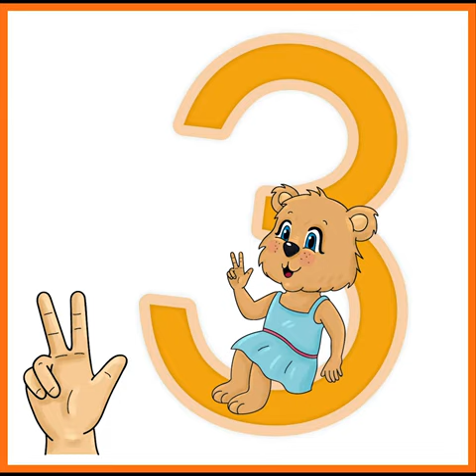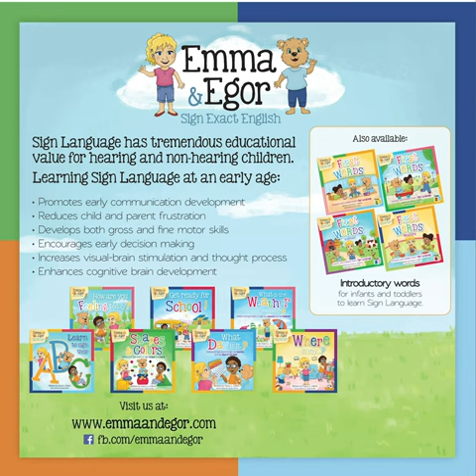Emma and Egor Learn to Sign Numbers 1-10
123 it's easy to learn count and sign the numbers 1 through 10. Flex your fingers and join the Emma and Egor team as they play.

Just like learning the alphabet, learning to count is an important milestone for young children. Intuitively children learn to count on their fingers and sign language gives them a structure for expressing numbers beyond their 5 fingers.